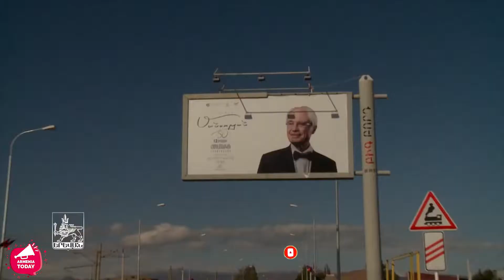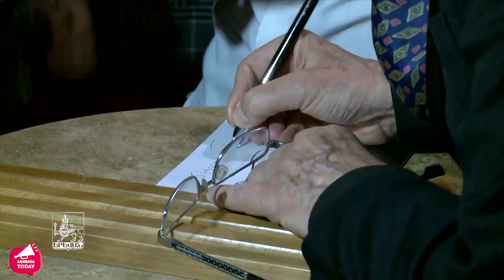Գյումրիում ամփոփվել է «Մանսուրյան-80» համերգաշարը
Armenia Today-ը նպատակ չունի վիրավորելու կամ պարսավելու որևէ անձի անունը։ Youtube-յան ալիքում հրապարակված ցանկացած տեսանյութ վերցվում է բաց աղբյուրներից, և  տեսանյութում ընթերցվածը չի բխում մեր դիրքորոշումից և անձնական կարծիքից։ Եթե կայքում առկա են տեսանյութեր, որոնք վերաբերվում են Ձեր անձին, գրեք հաղորդագրություն, և մենք կհեռացնենք այն։